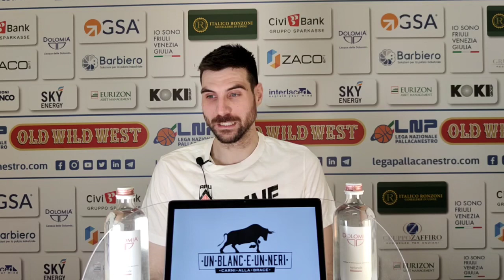Apu Old Wild West Udine- Staff Mantova: le parole di Monaldi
📹 Ottima la prova di Diego Monaldi contro Mantova: per il play bianconero 14 punti (1/2 nei tiri da due e 4/10 nei tiri da tre), a cui si aggiungono anche 4 rimbalzi e 1 palla recuperata!